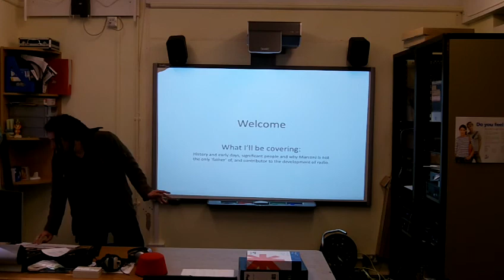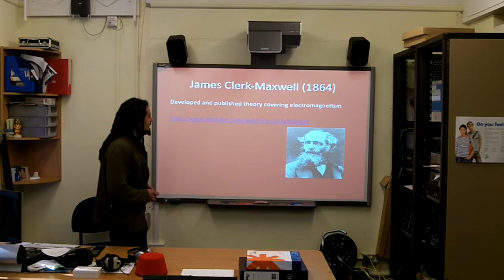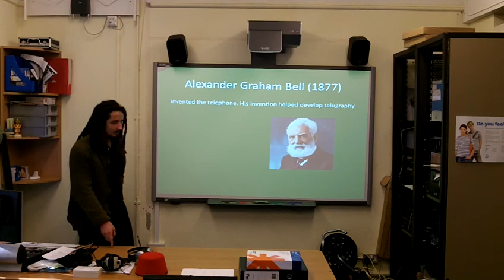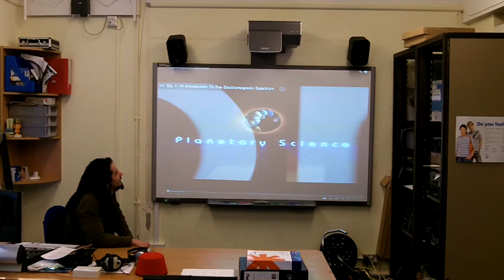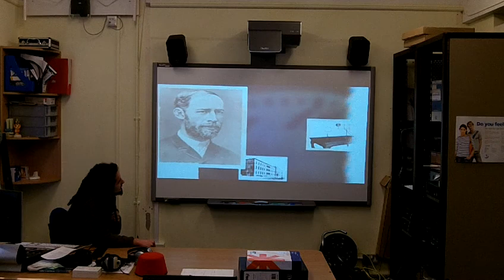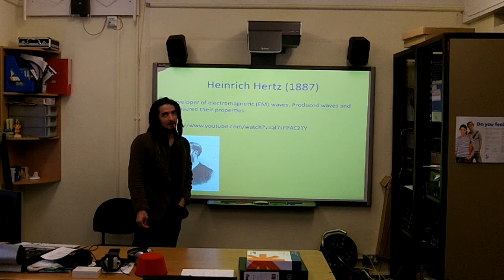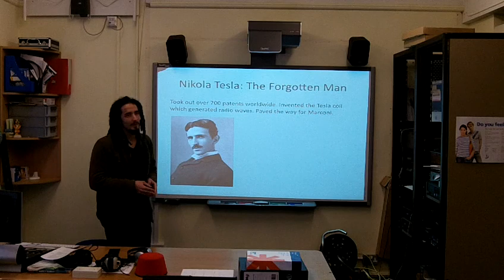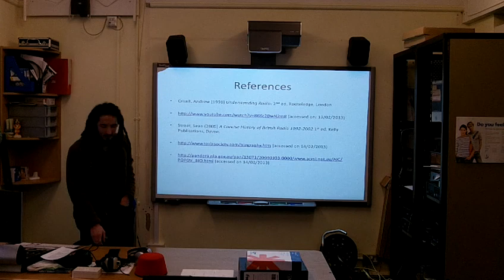Nick Bignall - A History of Wireless Telegraphy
A university presentation to be marked.